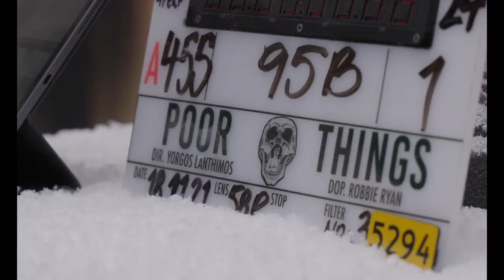Poor Things - Official Behind the Scenes Clip (2023) Emma Stone, Mark Ruffalo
Join producer and star Emma Stone for a behind-the-scenes look at the upcoming movie Poor Things, including a discussion on the character Bella (played by Stone). Poor Things also stars Mark Ruffalo, Willem Dafoe, Ramy Youssef, and Jerrod Carmichael Christopher Abbott.

From filmmaker Yorgos Lanthimos and producer Emma Stone comes the incredible tale and fantastical evolution of Bella Baxter (Stone), a young woman brought back to life by the brilliant and unorthodox scientist Dr. Godwin Baxter (Willem Dafoe). Under Baxter’s protection, Bella is eager to learn. Hungry for the worldliness she is lacking, Bella runs off with Duncan Wedderburn (Mark Ruffalo), a slick and debauched lawyer, on a whirlwind adventure across the continents. Free from the prejudices of her times, Bella grows steadfast in her purpose to stand for equality and liberation.